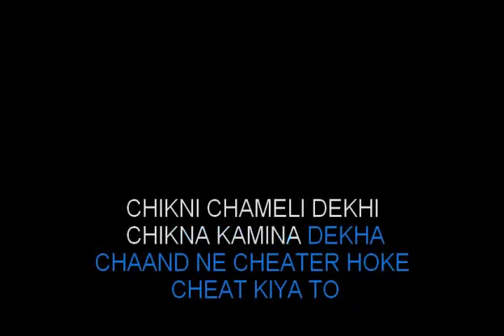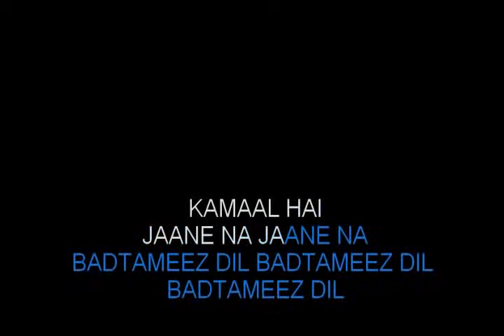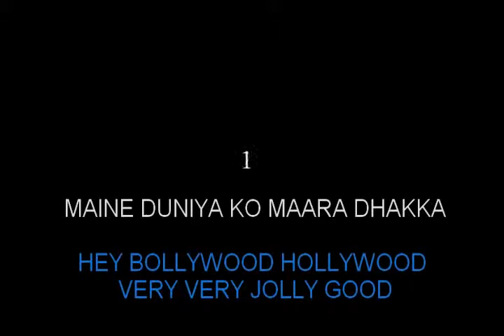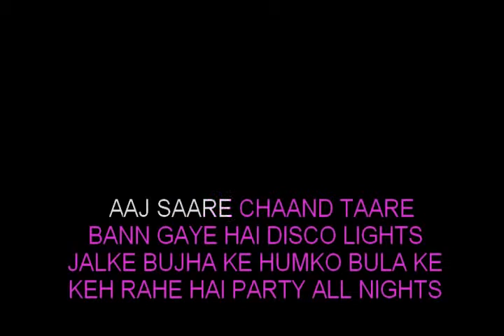Badtameez Dil - Ye Jawani Hai Deewani ( Karaoke)